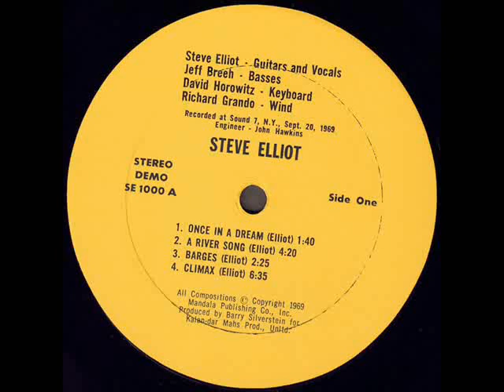Steve Elliot 1969 *Once In A Dream*